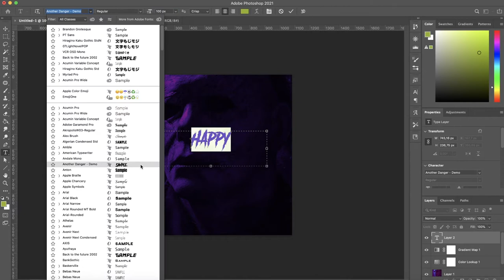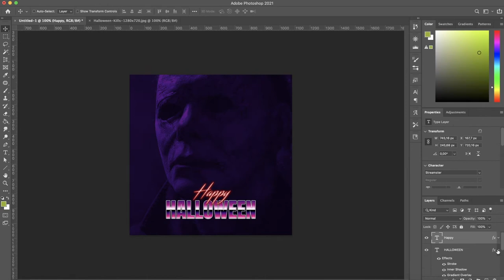Halloween Artwork | Speed Art (Photoshop) | Michael Myers Neon Vapor Wave Style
Here is my speed art video where I'm showing you how to create halloween synthwave artwork using photoshop. I hope this video will give some inspiration to create your own attempt in this style.